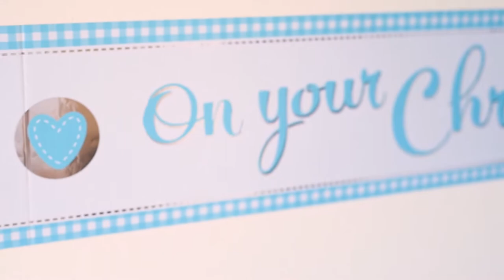Trailer Christening Kevin June 2018